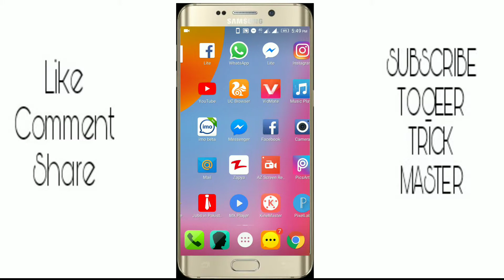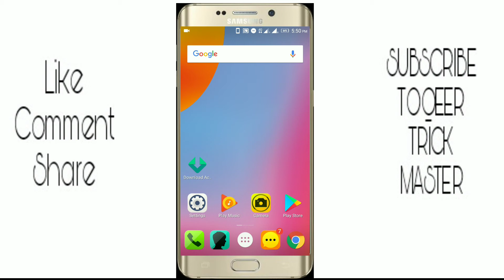Top Android App That Blow Your Mind || Weaphones™